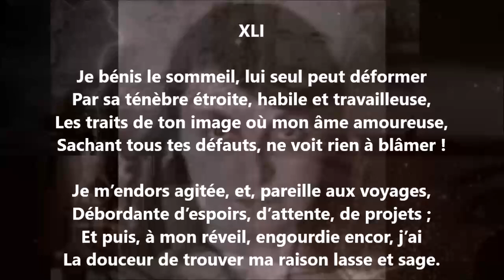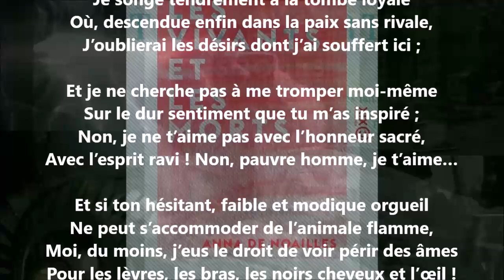Poème de l’amour XLI - Anna de Noailles lu par Yvon Jean